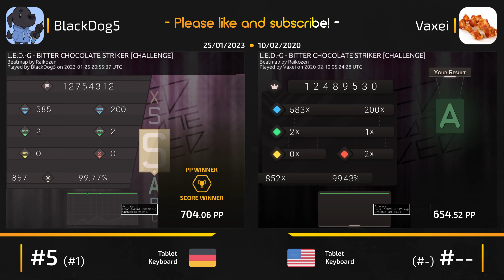Vaxei vs WhiteCat! // L.E.D.-G - BITTER CHOCOLATE STRIKER (Raikozen) [CHALLENGE]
Shameless self-promotion!